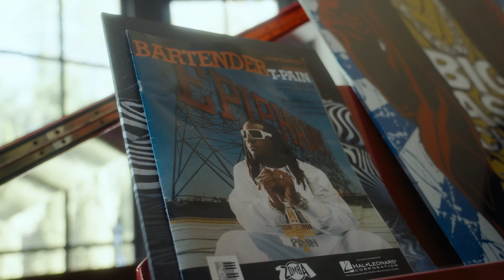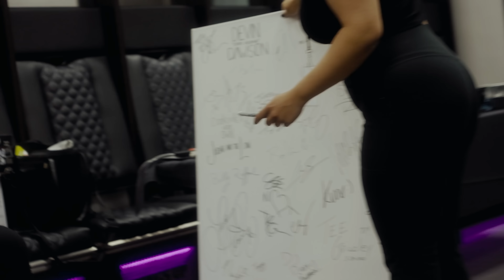The Brighter Side: Tennessee | Ep. 2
Travel with T-Pain and NandoSTL to Tennessee Tech. Catch a cameo from Tee Grizzley and more! See you on The Brighter Side.